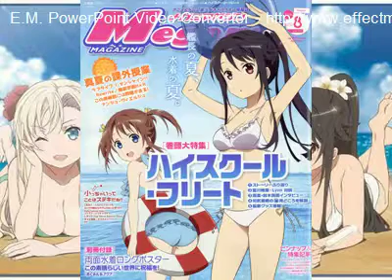MUNETARI MASHIRO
Mashiro Munetani is one of the protagonists of High School Fleet and the executive officer of the Harekaze, serving as its second-in-command.

Hailing from a family that has long served the Blue Mermaids, she has two elder sisters, both of two whom currently serve in the force. Her mother, Mayuki Munetani, is the current principal of Yokosuka Girls' Marine High School.

Mashiro's nickname is Shiro, given to her by her captain, Akeno Misaki.

Her favorite phrase is "All misfortune is but a stepping-stone to the future."

NOTA: SOLO SI TIENES PARA DONAR HAZLO ES TOTALMENTE VOLUNTARIO